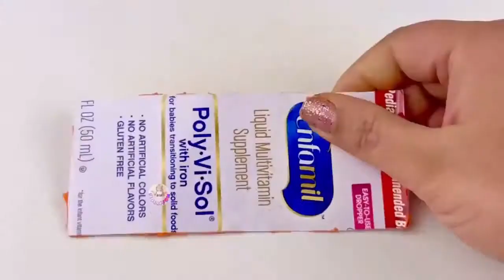Dolliyon DIY How to make polymer clay miniature house, kitchen set, water wells, Doll, Tree, Kite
DIY How to make polymer clay miniature house, kitchen set, water wells, Doll, Tree, Kite